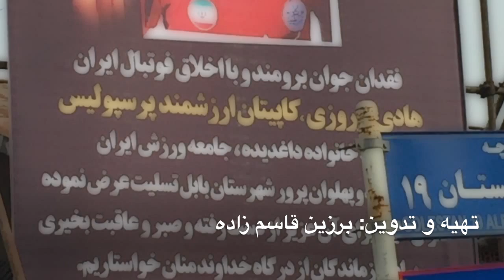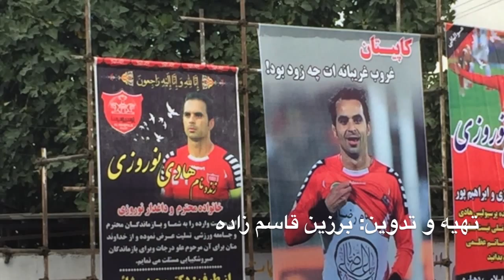hadi noroozi (هادي نوروزي) barzin(برزين)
مراسم هفتم هادي نوروزي
تهيه و تدوين : برزين قاسم زاده
خواننده: ابي ابراهيمي ( شعر به زبان مازني )